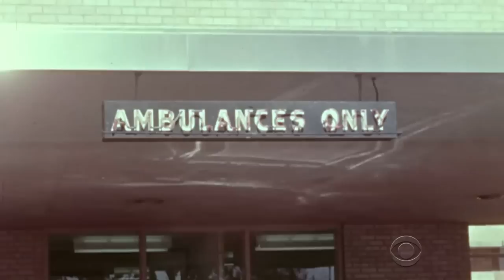Trauma doctor recalls when JFK was rushed to Parkland Hospital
Red Duke was a fourth-year surgery resident at Parkland Hospital the day President John F. Kennedy and Texas Gov. Connally were shot and rushed to that hospital. Upon their arrival, Duke says, "It didn't take long to appreciate the gravity of the situation." Jeff Glor reports.